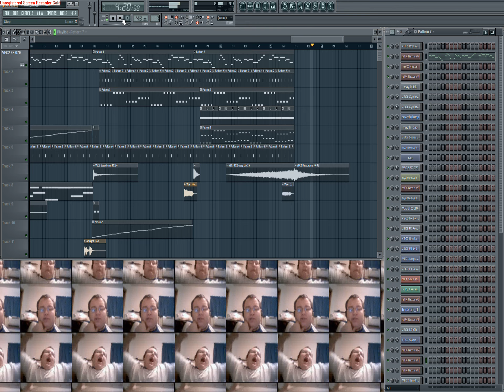O-Zone - Dragostea Din Tei (Numa Numa) (DJ Terrum 2k12 Bootleg Remix)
Happy late New Year! Have delayed yet another upload, but must say it's worth it! Yet another remix of an old meme, and a great song, reproduced and hands-up-ified by DJ Terrum himself - Numa Numa Yay! Enjoy.

Please help me get 1.5k subscribers, and I will start doing a remix for EVERY fan's request PLUS a Q&A video to ANY question written - your question WILL be answered! :) But I need the 1.5k subscribers, likes, and v ideos to have the ability to release this idea. So please get sharing and advertising to as many people as you can. I'll return the favor the best I can also! However these ideas will not be valid until I've uploaded videos announcing that they will be (Most probably when I've hid 1.5k subscribers!). Many thanks to my current supporters and glad that everyone likes my improved skills throughout my musician years. So please advertise my channel everywhere, share my vids, anything! :D.